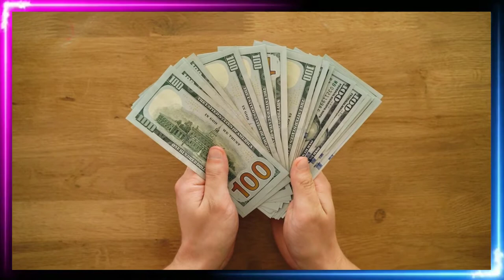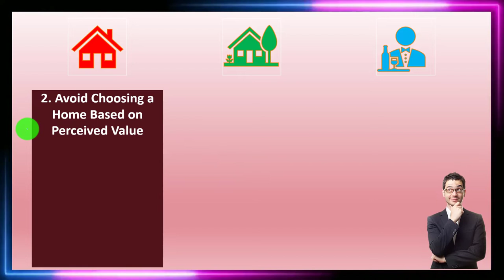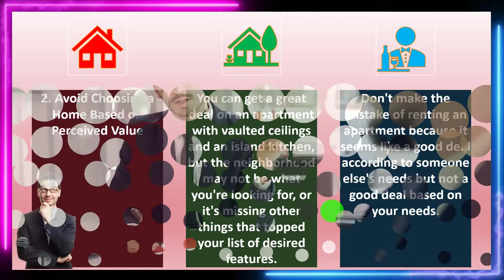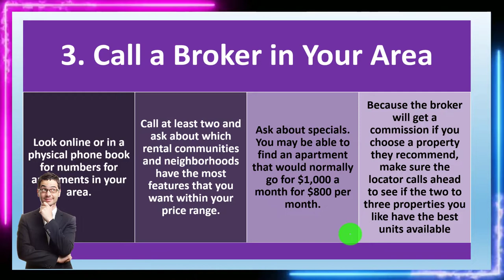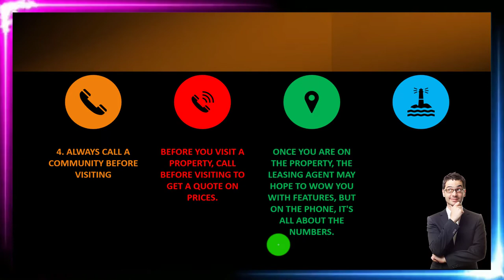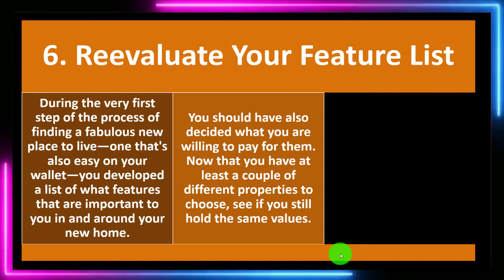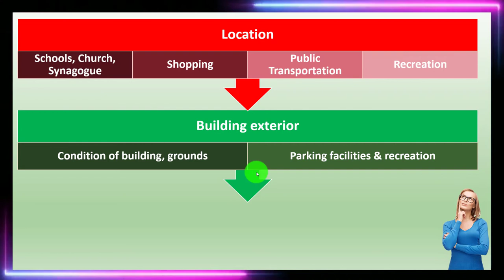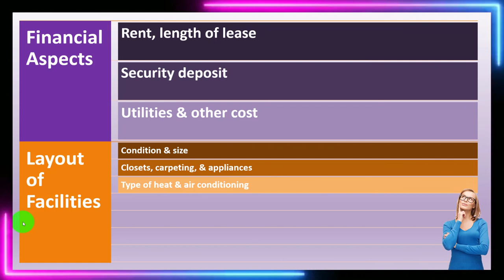Selecting an Apartment Overview 7030 Personal Finance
Selecting an Apartment Overview
Personal Finance